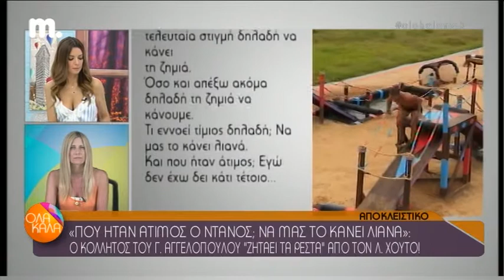Ο Γιώργος Νηρέος στο "Όλα καλά" 2017